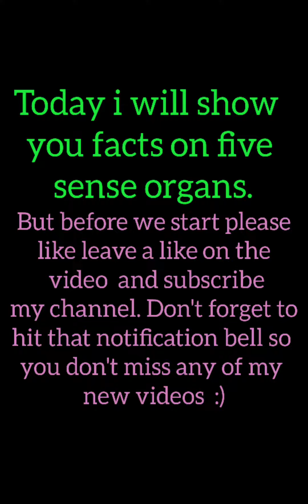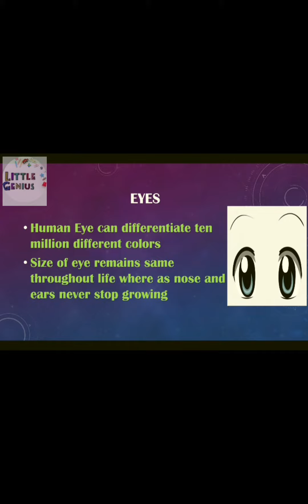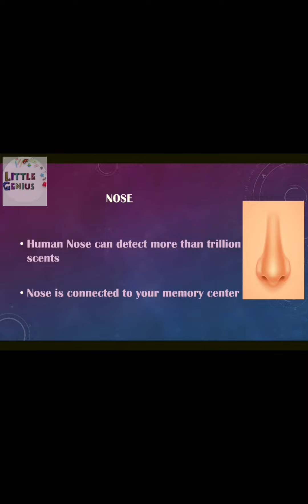Facts about five sense organs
Today i shown some amazing facts about sense organs. 😎🤩

Thank you for your love, support and help 🥰 😁

So till then byeee. 🤟👋